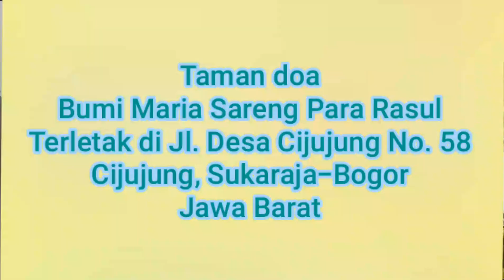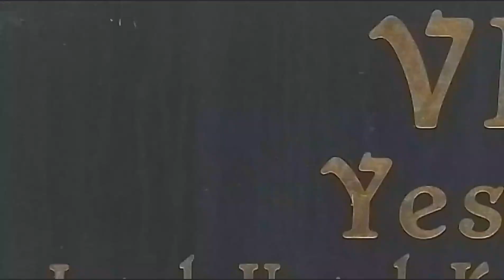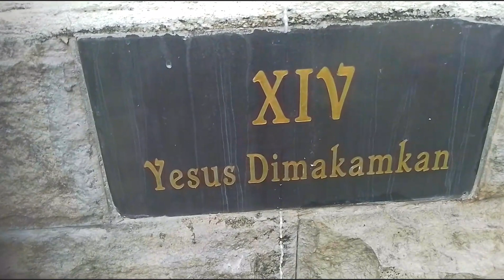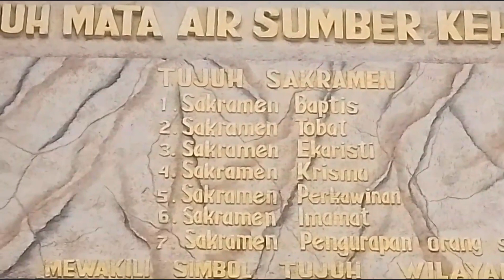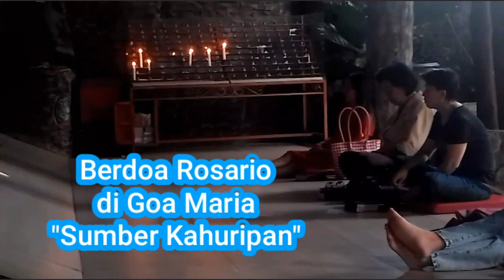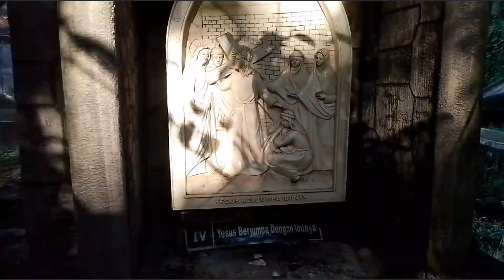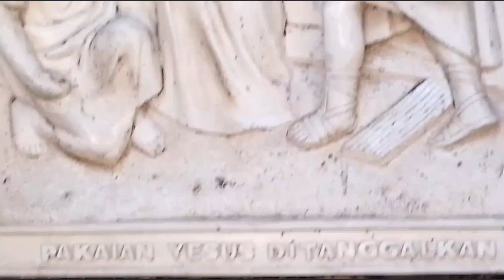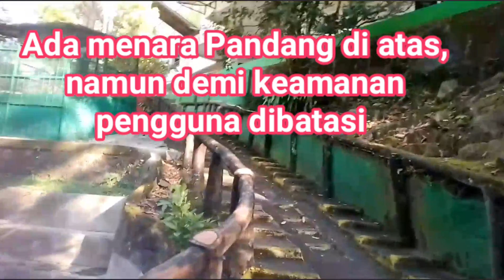Ziarek Disabilitas Mei 2023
Ziarek Disabilitas bukan Mei 2023 dengan tujuan:
Taman doa Bumi Maria Sareng Para Rasul (Sukaraja-Bogor) dan Taman doa Sumber Kahuripan (Cibadak- Sukabumi) @Dollares